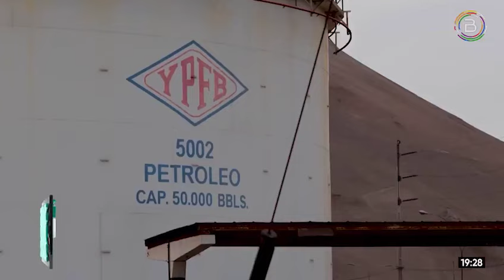Ocho buques trasladarán 1.600.000 Bbls de crudo y permitirá ahorrar a Bolivia USD 240 MM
BTVInforma 🔴 | La importación de 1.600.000 barriles (Bbls) de petróleo crudo a través de ocho buques que arribarán durante el presente año a la Terminal de Arica, permitirá un ahorro equivalente a USD 240 millones para el país, afirmó Armin Dorgathen Tapia, presidente de Yacimientos Petrolíferos Fiscales Bolivianos (YPFB).